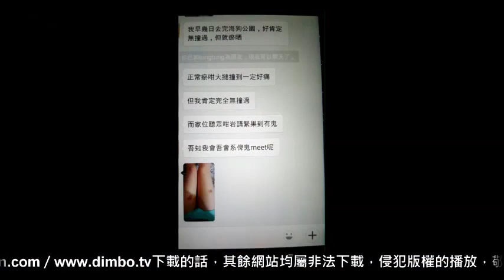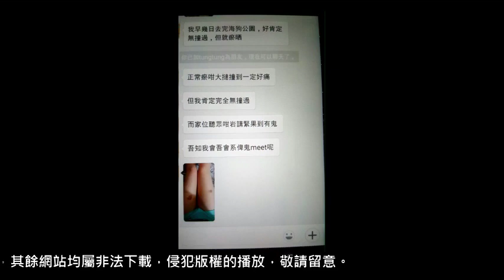靈異行街guide，聖地大曝光，直闖灣仔錫克廟！(恐怖在線重溫 第1816集)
第1816集 (08 Oct 2015)
靈異行街guide直闖灣仔錫克廟聖地大曝光

相關影片:
1. 棺中放紅色繡花鞋，三個女裝手袋擺埋一齊，陰險毒害後人衰三代！(恐怖在線重溫 第1428集)
2. 為離世家姐冥婚！誤闖日本古代刑場，引來惡靈纏身！(恐怖在線重溫 第1439集)
3. 兩度遇見黑白無常，目擊親人魂魄被收走！黑白無常原來有分軟硬！(恐怖在線重溫 第1419集)